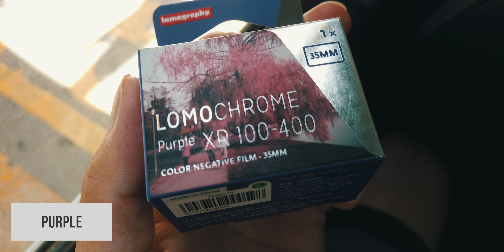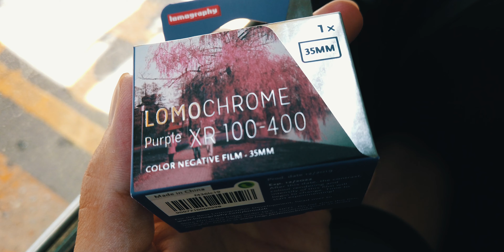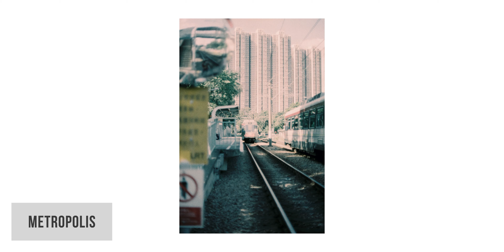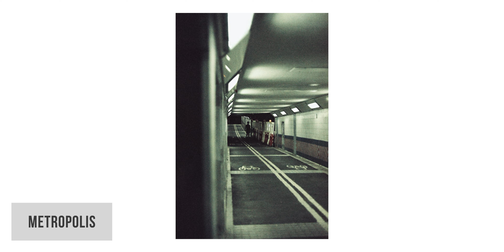Film Photo Walk屯門青山🎞Lomography菲林相機底片分享💜香港攝影好去處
01:54 蝴蝶站
03:34 兆禧樓梯
05:08 屯門碼頭